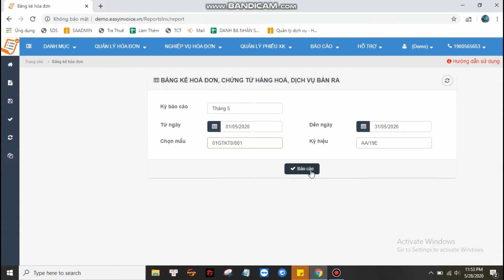Hướng Dẫn Lập Bảng Kê Hàng Hóa, Kết Xuất Hóa Đơn, Bảng Kê Chứng Từ Hóa Đơn, Phần Mềm Hóa Đơn Điện Tử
Để giúp bạn thực hiện thông báo phát hóa đơn một cách đơn giản trên phần mềm hóa đơn điện tử EasyInvoice.
KÊNH TƯ VẤN VÀ HỖ TRỢ KHÁCH HÀNG CỦA EASYINVOICES
- Tư vấn hóa đơn điện tử: 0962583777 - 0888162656
- Hỗ trợ kỹ thuật và CSKH: 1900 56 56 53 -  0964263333
KÊNH CUNG CẤP THÔNG TIN MỚI NHẤT VỀ THUẾ, KẾ TOÁN